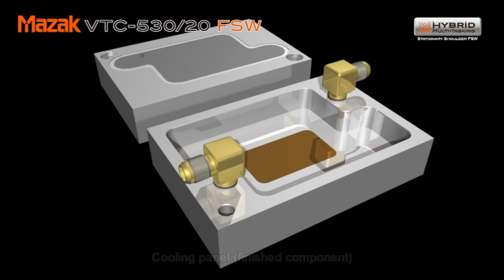Mazak | VTC-530/20 FSW | Hybrid Multi-tasking Machining Centre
VTC-530/20 FSW is a Hybrid Multi-tasking Machining Centre that comes with a mix of Advanced Solutions to provide a Fusion of Machining and Friction Stir Welding (FSW) Technologies. This Vertical Machining Center is designed for cutting-edge operations in demanding industries. Watch the video to learn more.